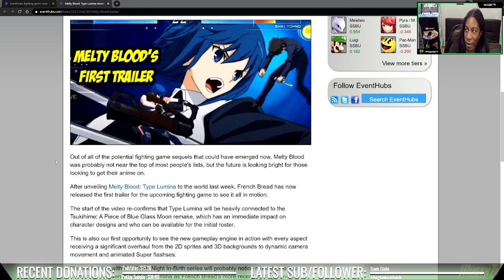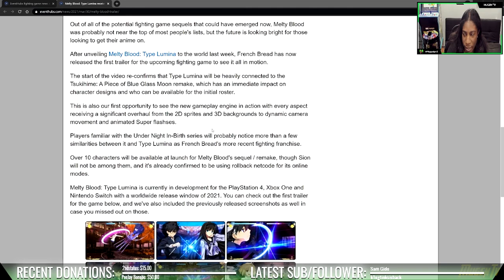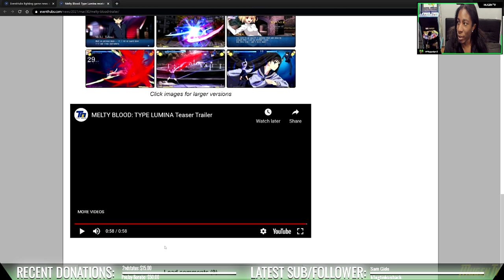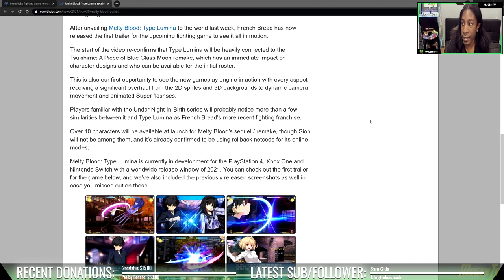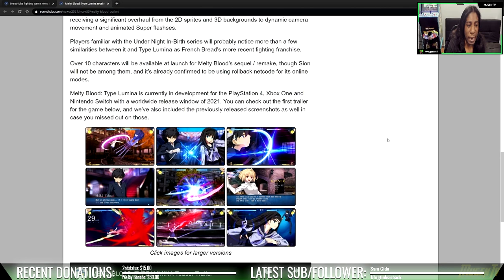Melty Blood Type Luma - First Trailer Debut - (Reaction)